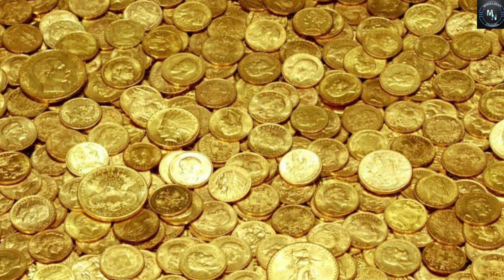திருப்பதி தேவஸ்தானம் வங்கிகளில் டெபாசிட் செய்துள்ள பணம்,தங்கம் எவ்வளவு தெரியுமா? | Mercel News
Also, Like and Follow us on:
Mercel News